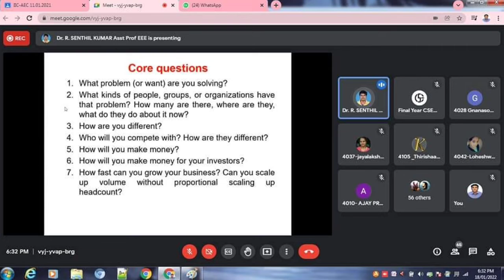MHRD IIC | 1504 - ARUNAI ENGINEERING COLLEGE | DEPT OF CSE | PITCHING EVENT FOR PROOF OF CONCEPTS